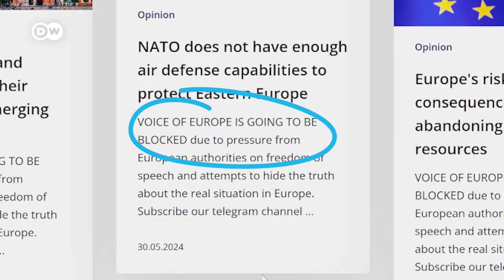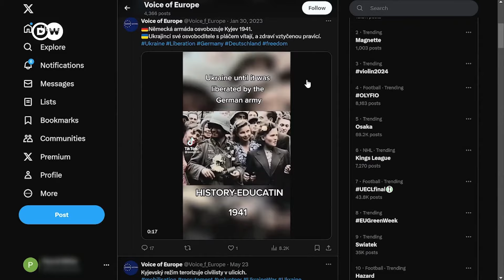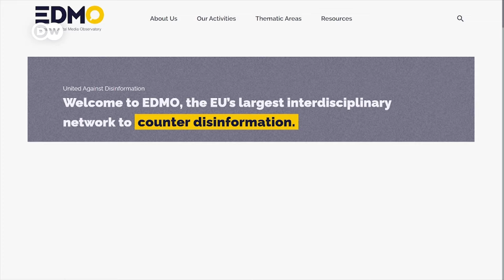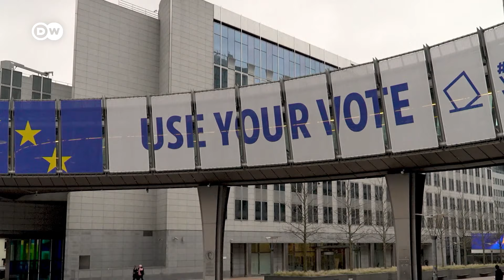Europawahlen: EU kämpft gegen russische Desinformation | DW Nachrichten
Falschinformationen und Beeinflussung von Kandidaten: Die Desinformationsmaschine des Kreml läuft offenbar auf Hochtouren. Die EU geht mit aller Kraft dagegen vor.